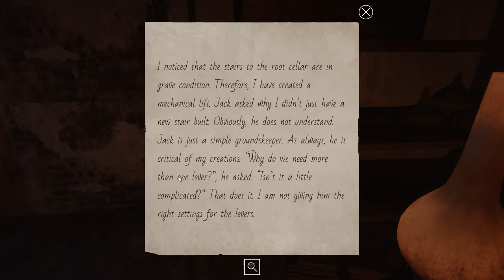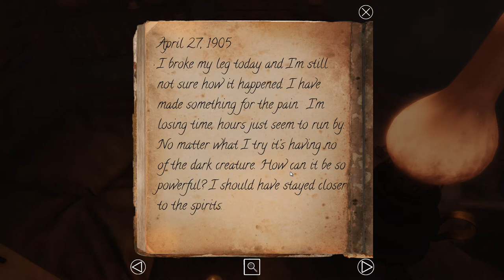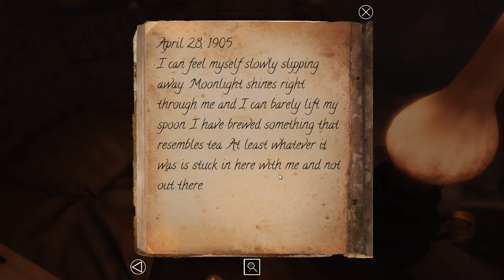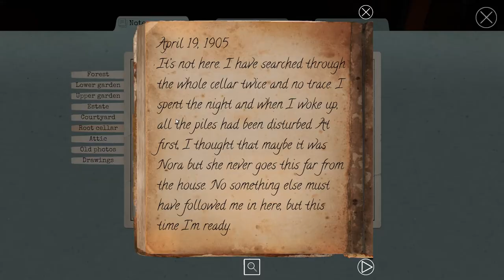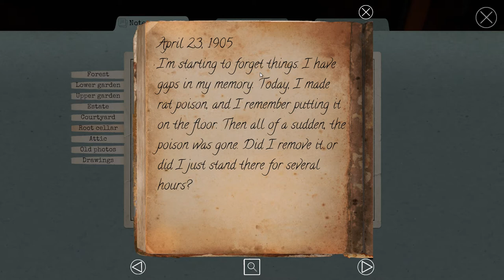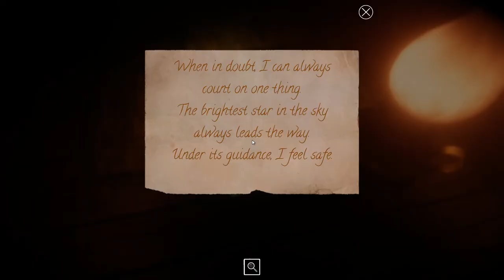LAKE RIDDEN Root Cellar - Chapter 7 | Achievement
Achievement :
21:07 Don’t try this at home : Got out from the root cellar safely.

0:37 Letter about the elevator
2:00 Miss Nellie's letter
3:19 Miss Nellie's Journal
5:27 Cup
5:45 Constellation Chart
5:58 Red bottle
6:46 Lavender
6:49 Nettle
7:12 Pestle
7:20 Mushroom
7:24 Herb Recipes
8:18 Blue bottle
9:15 Black bottle
9:33 "Empty" note
14:43 Note
17:02 Miss Nellie's keys
18:08 Gearing puzzle